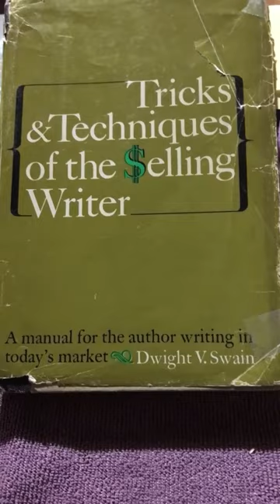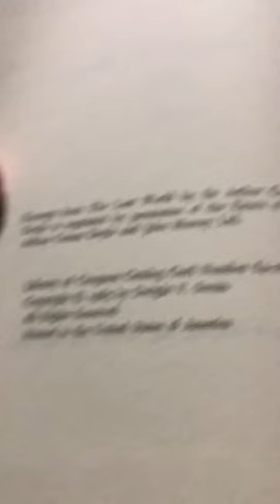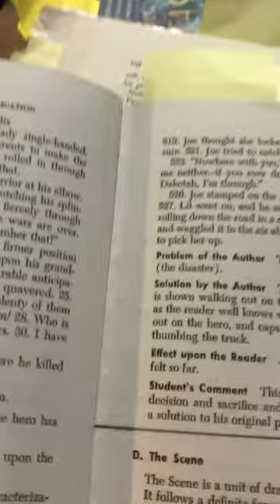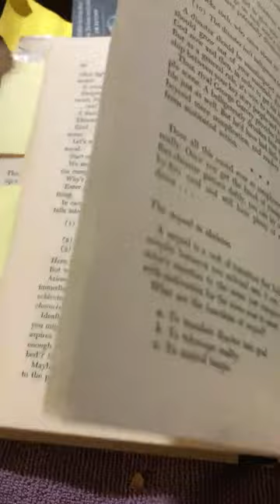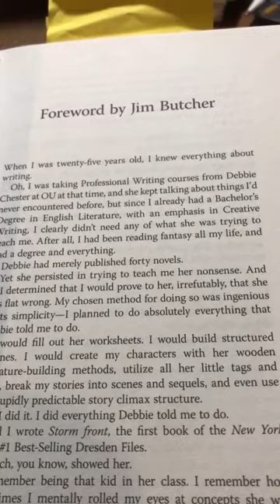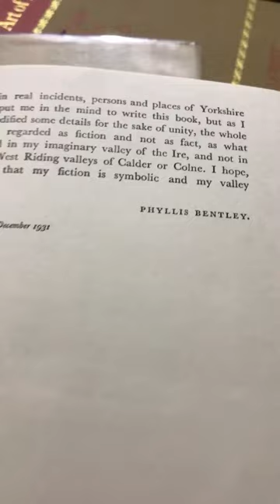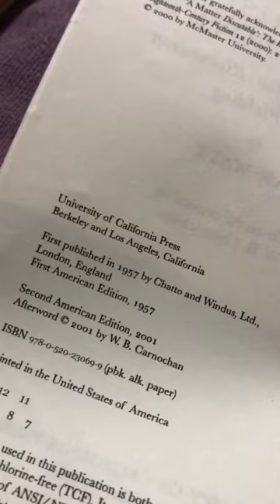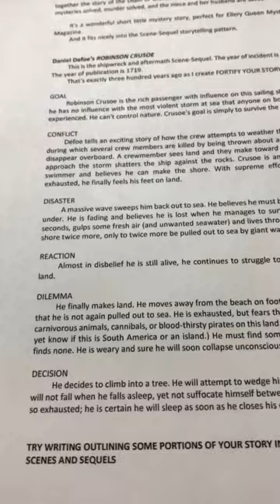Scene Sequel Writing Hx and Notes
Daniel Defoe wrote portions of Robinson Crusoe in Scene Sequel form in 1719. Scene Sequel is not new. Walter S. Campbell considered the sequel to be one of the five parts of the Scene. He wrote that in his 1940 and 1950 books about writing fiction. In Dwight Swain's 1965 Tricks & Techniques of the $elling Writer, he slightly changed Campbell's 5-part form to a 6-part SCENE Goal Conflict Disaster SEQUEL Reaction Dilemma Decision. The 1940, 1950, and 1965 books are shown in this video.